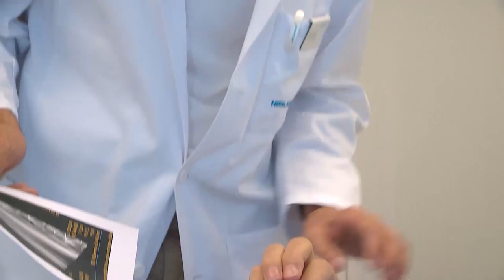"Oberarmbruch" - Hirslanden & TeleBärn: Gesundheitssendung CheckUp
Urs Kunz ist ein begnadeter Konzertpianist. Seit seiner Kindheit spielt und begeistert er sein Publikum mit dem Klavier. Letzten Sommer dann passiert es: Urs Kunz stürzt beim spazieren und bricht sich den Oberarm. Verheerend für einen Pianisten, sogar sein Beruf steht  auf dem Spiel!

Bei CheckUp erfahren Sie, ob sich der Pianist heute wieder hinter sein Klavier setzen und das Publikum begeistern kann.